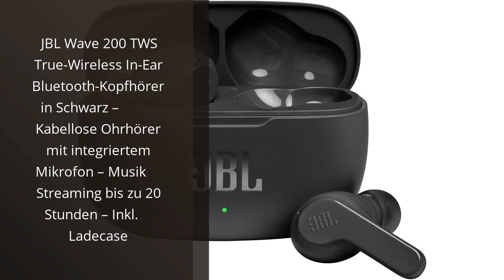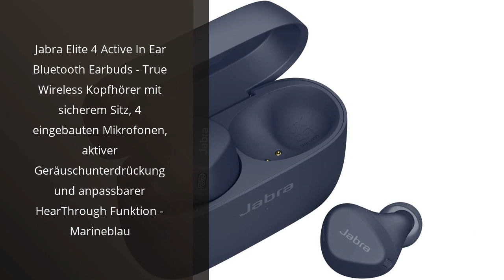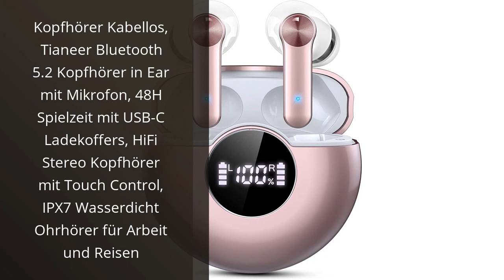TRUE WIRELESS IN EAR KOPFHÖRER: Die 6 besten True Wireless In-Ear-Kopfhörer im Vergleich 🤓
✔ Mehr Informationen

✋  Hier sind die 6 besten true wireless in-ear-kopfhörer im vergleich auf dem Markt.

🔽🔽🔽 KAUFEN-LINKS TRUE WIRELESS IN EAR KOPFHÖRER 🔽🔽🔽

1) Razer Hammerhead True Wireless (2nd Gen) - Kabellose Earbuds (In-Ear Ohrhörer, Chroma RGB Beleuchtung, aktive Rauschunterdrückung ANC, ultra-niedrige Latenzen, Lade-Etui) Schwarz

2) JBL Wave 200 TWS True-Wireless In-Ear Bluetooth-Kopfhörer in Schwarz – Kabellose Ohrhörer mit integriertem Mikrofon – Musik Streaming bis zu 20 Stunden – Inkl. Ladecase

3) Jabra Elite 4 Active In Ear Bluetooth Earbuds - True Wireless Kopfhörer mit sicherem Sitz, 4 eingebauten Mikrofonen, aktiver Geräuschunterdrückung und anpassbarer HearThrough Funktion - Marineblau

4) Sony WF-1000XM4 True Wireless Noise Cancelling-Kopfhörer (bis zu 24 Stunden Akkulaufzeit, stabile Bluetooth Verbindung, optimiert für Alexa und Google Assistant, Freisprecheinrichtung) Schwarz

5) Amazon Brand - Umi Kopfhörer W5s Bluetooth 5.2 IPX7 Kabellose In-Ear-Kopfhörer für iPhone Samsung, Huawei mit Patentiertem Intelligenten Metall-Ladeetui (Grau)

6) Kopfhörer Kabellos, Tianeer Bluetooth 5.2 Kopfhörer in Ear mit Mikrofon, 48H Spielzeit mit USB-C Ladekoffers, HiFi Stereo Kopfhörer mit Touch Control, IPX7 Wasserdicht Ohrhörer für Arbeit und Reisen

* Zeitindikatoren (Timestamps) *

00:00 - Intro
00:06 - 1) Razer Hammerhead True Wireless (2nd Gen) - Kabellose...
00:40 - 2) JBL Wave 200 TWS True-Wireless In-Ear Bluetooth-Kopfhörer in...
01:15 - 3) Jabra Elite 4 Active In Ear Bluetooth Earbuds...
01:58 - 4) Sony WF-1000XM4 True Wireless Noise Cancelling-Kopfhörer...
02:37 - 5) Amazon Brand - Umi Kopfhörer W5s Bluetooth 5.2...
03:11 - 6) Kopfhörer Kabellos, Tianeer Bluetooth 5.2 Kopfhörer in Ear...
03:55 - Outro